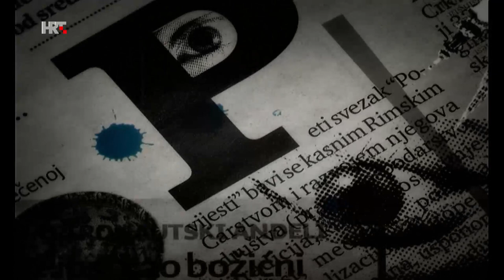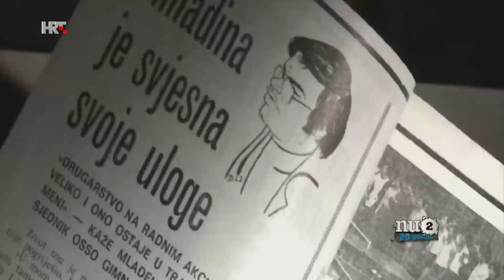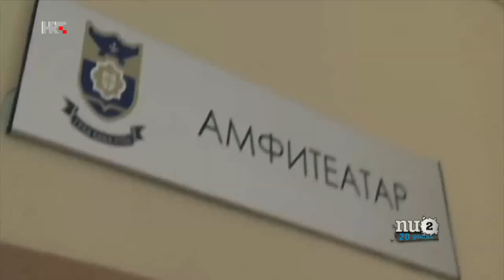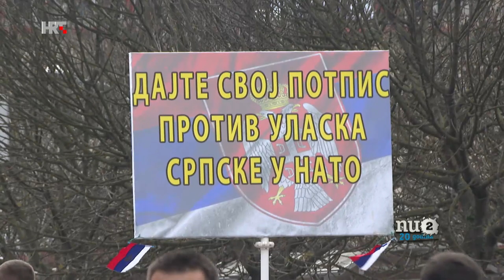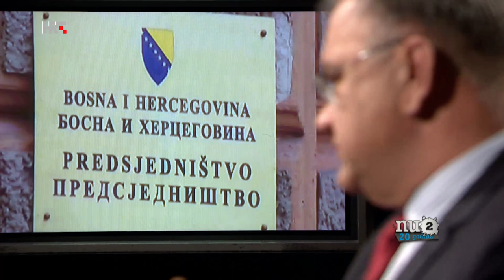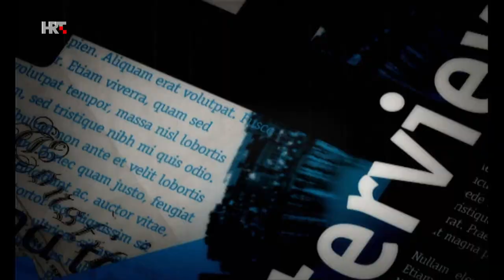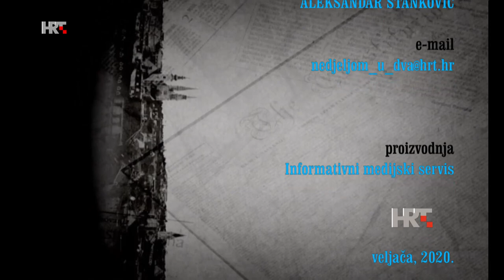Nedjeljom u 2: Mladen Ivanić, 23.02.2020.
Raspad Bosne i Hercegovine, odcjepljenje Republike Srpske, blokada institucija - neki su od scenarija koje ovih dana najavljuje Milorad Dodik. Je li Republika Srpska uistinu sve dalje od BiH, zašto je u tome podržava bosanskohercegovački HDZ i kako eventualna nestabilnost u BiH može utjecati na regiju u emisiji Nedjeljom u 2 komentirao je bivši član Predsjedništva BiH Mladen Ivanić.

Ivanić je u politiku ušao još u srednjoj školi. Odličan đak, nositelj udarničke značke i predsjednik omladine. Nakon završetka Ekonomskog fakulteta radio je i kao novinar. U ratu se povukao iz politike, ali vraća se na prvim poslijeratnim izborima 1996. kao kandidat opozicije protiv Krajišnika. Bio je i predavač na Ekonomskom fakultetu. Ivanićeva Partija nikad nije osvojila većinu, ali uvijek su imali dovoljno da on bude predsjednik vlade, ministar vanjskih poslova, predsjedatelj doma naroda, član predsjedništva BiH...